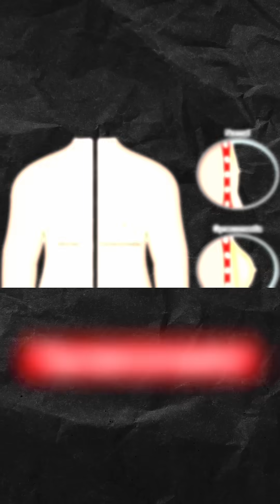PLAB 2 Management Demo - Anabolic Steroids & Acne | UKMLA - PLAB 2 / CPSA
Hashim discusses management of a patient with acne secondary to anabolic steroids – a high yield scenario for PLAB 2 / CPSA (UKMLA). Here, he emphasises the importance of checking to make sure the patient is also aware of other side effects and long-term health risks associated with their use.